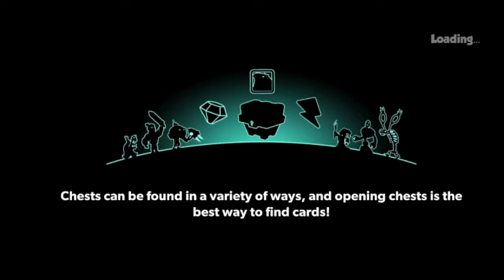Tower Conquest Tower Defense: Gameplay Part#6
If you want to achieve eternal greatness, enter the world of Tower Conquest! To enter combat and topple rival towers, gather and develop the ideal army. In this thrilling strategy game, explore limitless worlds and eliminate foes to gather gold, bolster your power, and rule the Player Leagues!